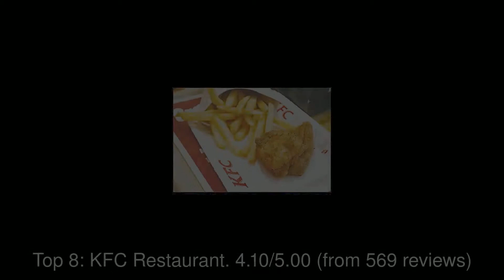10 Best Restaurants you MUST TRY in Asansol, India | 2019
Asansol is a metropolitan city in the Indian state of West Bengal. It is the second largest and most populated  city in West Bengal after Kolkata.

1: Chick Blast
2: The Signature Asansol
3: Park Cafe
4: Sudhamrit Restaurant
5: Theque
6: Garam Masala Restaurant Bombay Hotel
7: The Fern Residency, Asansol
8: KFC Restaurant
9: Lazeez Xpress
10: Royal Hotel